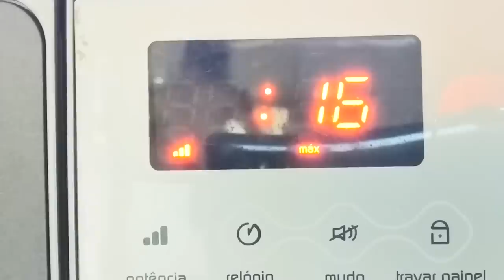Pudim Sem Ovo e Sem Forno De 2 CAMADAS - Cremoso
O que acha de ganhar dinheiro fácil trabalhando em casa e com um investimento muito pequeno? Entre no link abaixo, sem compromisso, e viva essa nova oportunidade!

O Canal Arte 2 irmãos® é um canal totalmente diversificado. Postamos muitos vídeos sobre culinária e Tutoriais. Você mesmo pode se sentir a vontade para pedir uma receita ou tutorial. Agradecemos a todos os inscritos pelo apoio!

Ingredientes:

1º Camada

1 Caixa de Leite Condensado de 395g
1 Caixa de Creme de Leite de 200g
1 Xicara de Chocolate ou achocolatado (minha xicara é de 200g)
200ml de Leite
1 Gelatina Incolor (sem sabor) 12g
100ml de Água

2º Camada

1 Caixa de Leite Condensado de 395g
1 Caixa de Creme de Leite de 200g
200ml de Leite de Coco
1 Gelatina Incolor (sem sabor) 12g
100ml de Água
50g de Coco ralado

Modo de Preparo: Assista ao Video!

Não permitimos o repostamento de nossos vídeos no YouTube ou em qualquer outra plataforma sem antes ter um termo de autorização.